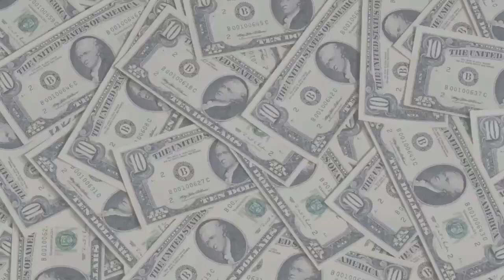Introduction to BTS - Episode 07: V| BTS Reaction Video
TELL ME WHAT YOU GUYS WANT ME TO REACT TO
(FUNNY,MUSIC,DRAMA,ETC)